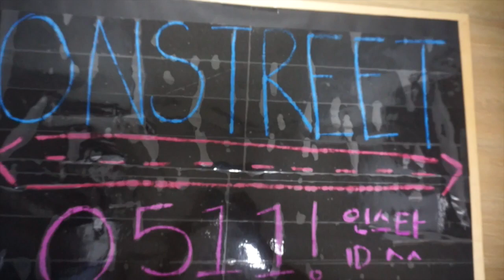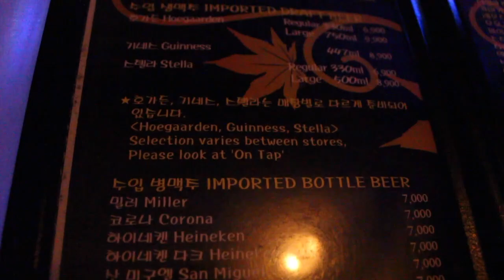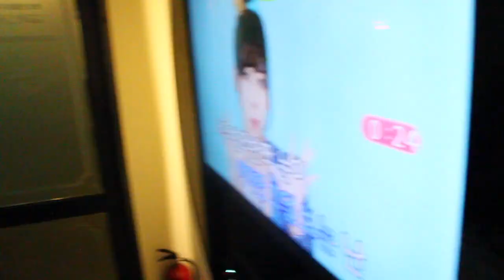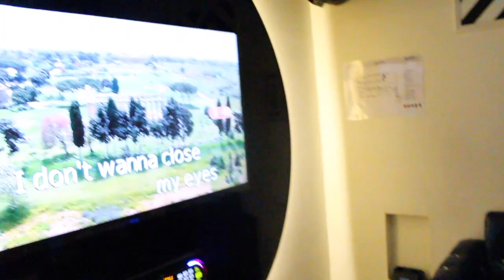[Vlog #16] We met up with our BOY MARK ANTHONY!!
- Best meal and good times with one of our first subscribers! :D
- Such a cool guy and fun dude taught us alot about life.
- We will go to Shanghai soon to meet you Mark!